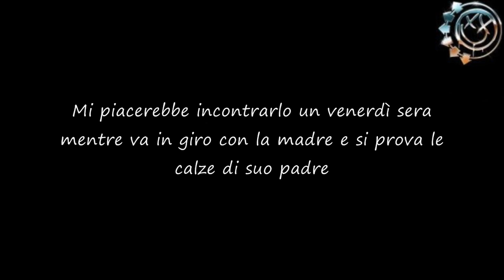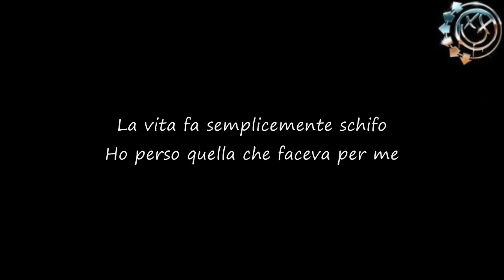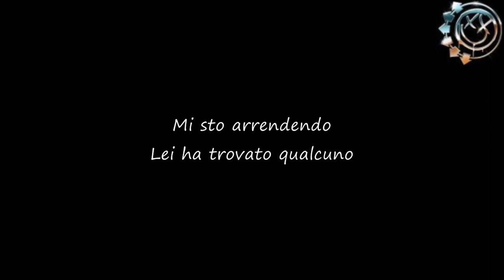blink-182 - Dysentery Gary [Traduzione]